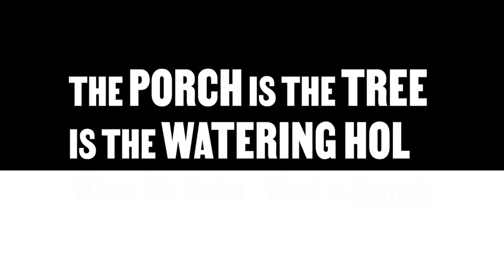Black in Sistrunk, Part 2: Creating a Symbiotic Team of Artists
Artist Adrienne Chadwick and curator Dominique Denis discuss how redlining, African Diaspora, and the idea of gathering shaped the exhibition The Porch is the Tree is the Watering Hole.
Watch as Broward Cultural Division hosts Black in Sistrunk: Meet the Artists, a virtual artist discussion in three parts with the creatives behind acclaimed exhibition The Porch is the Tree is the Watering Hole.

Part Two: Creating a Symbiotic Team of Artists
Moderated by Mikhaile Solomon, director of Prizm Art Fair, in this session we discuss how the artists came together as a team to experience the exhibition on an emotional and spiritual level.
Chadwick’s artwork in The Porch is the Tree is the Watering Hole includes individually crafted sculptures representing resident housing. Sections are shown divided by red thread, illustrating redlining, the disenfranchisement of the Black community.
Viewed through the lenses of art, architecture, photography, and poetry, The Porch is the Tree is the Watering Hole is a dynamic exploration of space and community within the African diaspora.
Highlighting the Black experience in Black neighborhoods, the exhibition curated by Dominique Denis celebrated the history of the Sistrunk community with works by: Germane Barnes, Darius V. Daughtry, David I. Muir, Adler Guerrier, Olalekan Jeyifous, Adrienne Chadwick, Marlene Brunot, and George Gadson.
To learn more about The Porch is the Tree is the Watering Hole, visit: ArtsCalendar.com/Sistrunk
Produced by Broward Cultural Division
Sound and video design by Arc Labs Media, LLC

Special thanks to:
Phillip Dunlap, Director, Broward Cultural Division
Mikhaile Solomon, moderator
Germane Barnes, artist
David Muir, photographer
Darius Daughtry, artist
Adrienne Chadwick, artist
Adler Guerrier, artist
George Gadson, artist